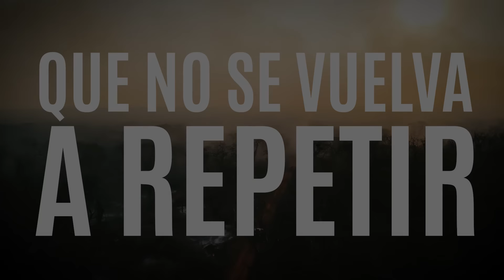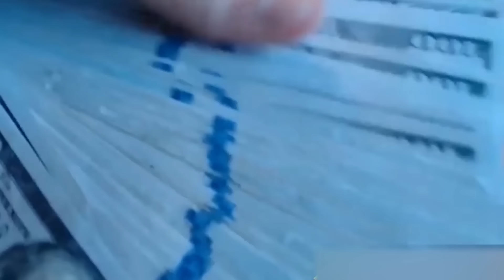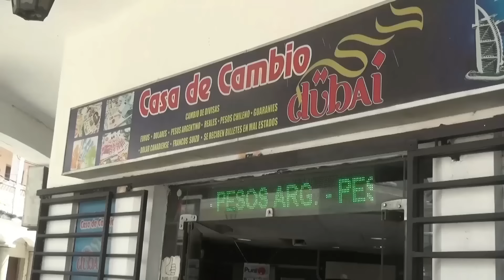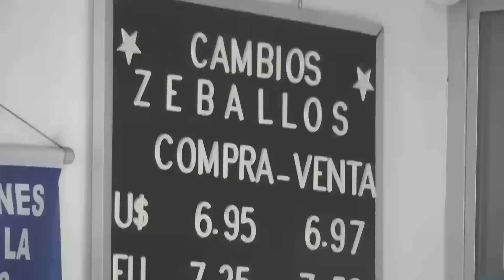Carlos Valverde en la red Noche/4 - 25 julio 2024